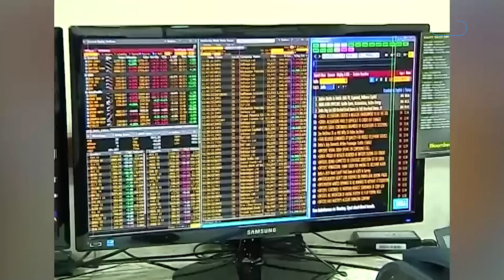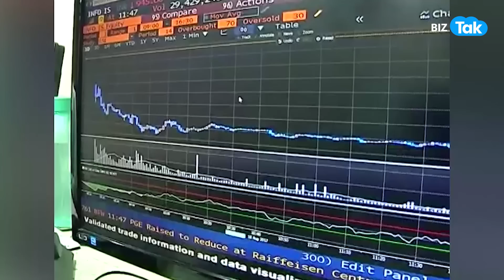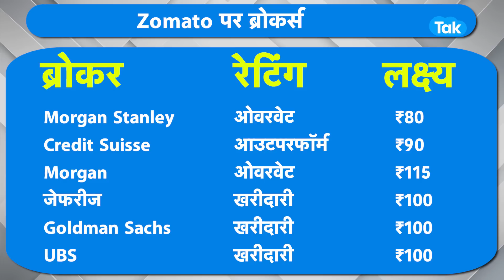Zomato ने निवेशकों को 20 दिन में दिया 50% का रिटर्न, अब आगे क्या? |BIZ Tak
Zomato Shares जुलाई में निवेशक जोमैटो के शेयर बेच रहे थे तब म्यूचुअल फंड खरीद रहे थे, 20 दिन में 50% उछला शेयर